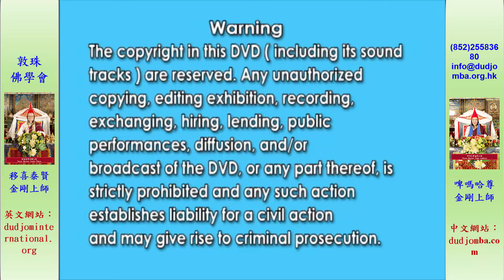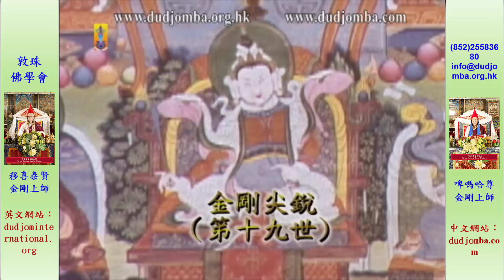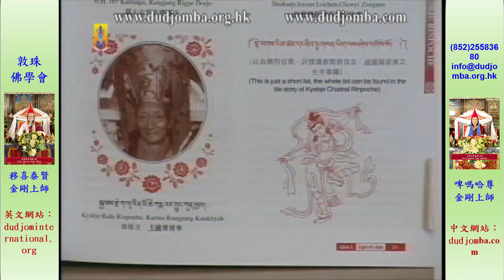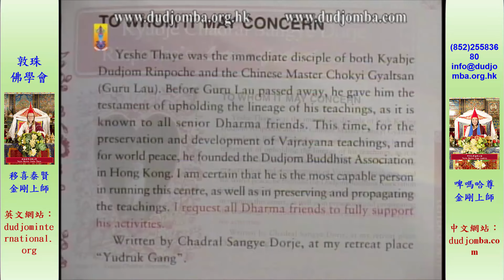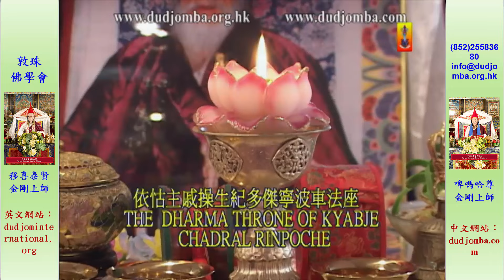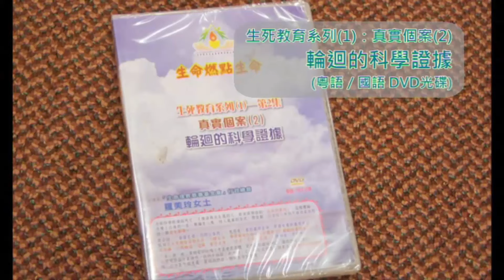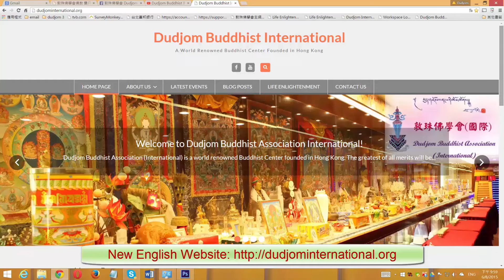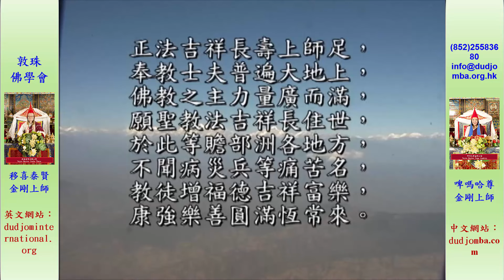藏傳佛教寧瑪派之虹光身 (國語版 敦珠佛學會移泰賢及啤嗎哈尊金剛上師)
藏傳佛教寧瑪派之虹光身 (國語版)
本片內容包括有：本師釋迦牟尼佛之生平簡介、與及其相關之「出生、苦修、成道、弘法、湼槃」等聖地；當代第二佛、及藏傳佛教始祖蓮花生大士之弘化功德、及其興建桑耶寺與大譯場，從而建立了有「佛、法、僧」三寶之「藏傳佛教」。「藏傳佛教」分四派，而屬於源頭、而由印度直接傳入西藏之「寧瑪派」 (俗稱「紅教」) 教法，由於能夠保存最原始、最具力、最有深度的「大圓滿」教法，因此其「修行成就」亦是最高的，為四派之冠。其最高成就的證量被稱為「虹光身」成就。當代蓮師代表、紅教法王依怙主 敦珠智者移喜多傑甯波車(第二世)之弘化功德、及其「敦珠新寶藏」傳承系統之簡介；現今「敦珠新寶藏」之「金剛王令」及法主、紅教大成就者依怙主　夏札(戚操)生紀多傑甯波車之弘化功德。並簡介了由移喜泰賢及啤嗎哈尊兩位金剛上師於香港所創辦之敦珠佛學會(國際)。
最後便是「敦珠佛學會」之頂嚴 (根本上師)依怙主　夏札(戚操)生紀多傑法王所開示之甘露法要「修心與修行」。由於依怙主  夏札(戚操)生紀多傑法王從不公開演說，而所有教授均禁止錄影。此重要開示，可以說是唯一的例外，因此極為珍貴難得。此乃「敦珠佛學會」之移喜泰賢及啤嗎哈尊兩位金剛上師，於西元 2000年12月，率弟子眾朝禮依怙主  夏札法王時，依怙主  夏札法王特別為此而作出之開示，並且獲得依怙主  夏札法王特別格外開恩之下，由「敦珠佛學會」拍攝而成。
由於是從未有過的特許及開示，因此彌足珍貴，希望各位法友多加珍重，並且銘記於心，則不辜負依怙主   夏札法王慈悲開示之苦心。本會仝人為慶祝我們最敬愛之頂嚴 (根本上師) 依怙主  夏札法王，於今年2015年之一百零四歲之榮壽，特以此片段緬懷我們最敬愛之頂嚴 (根本上師) 依怙主 夏札法王之大恩大德；並值此善緣誠心祝禱根本上師依怙主  夏札法王健康長壽住世，大轉無上法輪，利益無盡蒼生! 願善妙增長!
敦珠佛學會需要您的支持!
如果您喜歡以上的視頻，這樣希望您可考慮用捐助的方式來支持我們未來的計劃；學會過去十多年已完成多個以現代科學演繹的佛學和生死教育系列講座，現時正需要大量人力物力將其製作為不同語言的DVD，以便通過YouTube等電子媒體傳揚開去。我們誠邀大家加入捐助的行列，您的支持將可正向提昇整個人類的心理及精神的素質！而避免迴旋下墮！萬分感謝！
精彩的演譯，令學人能夠更清晰地了解到「修行」的真正意義，及掌握「修行」的正確途徑，避免「盲修瞎練」的下墮危險。歡迎各界人士積極參與，共沾法益，謹此奉獻給每一位有緣的人士。
本會網頁： (可下載所有期數的《蓮花海》)
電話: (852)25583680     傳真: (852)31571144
地址: 香港柴灣常安街77號發達中心4/F